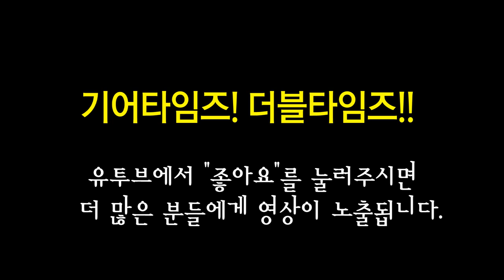펜더 Fender Custom Shop Time Machine 1951 Telecaster Heavy Relic